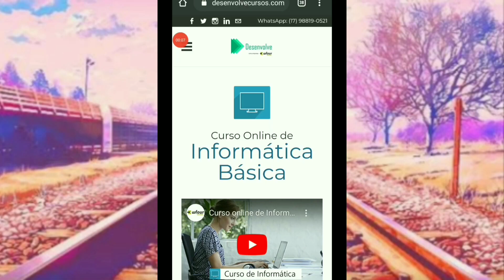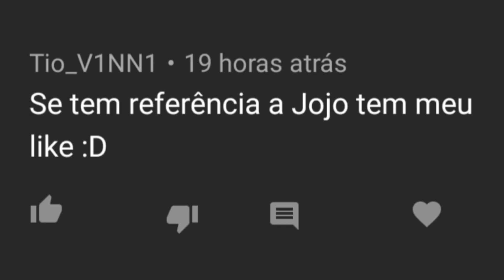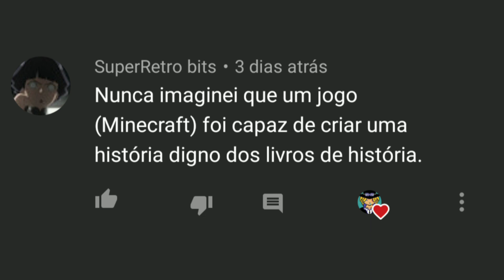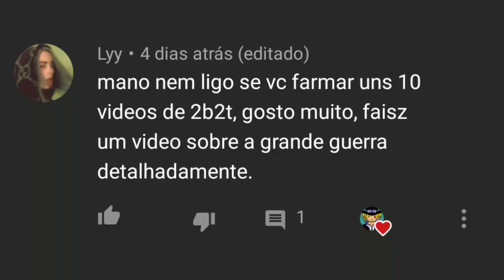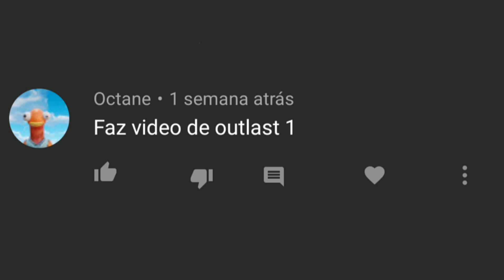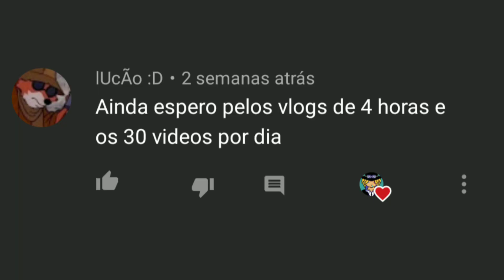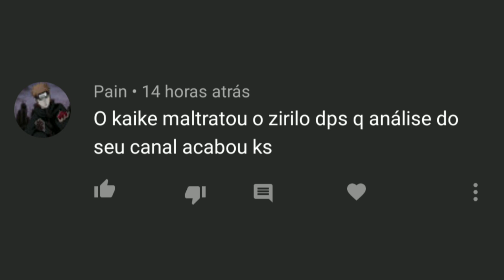YOUTUBERS ALEATÓRIOS INVADIRAM O CANAL CHAMARESPONDE 9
Mais um vídeo bem aleatório do Dark :)
CURSO CITADO

Número de inscritos na postagem desse vídeo: 2.595